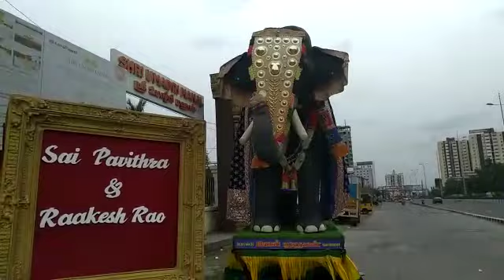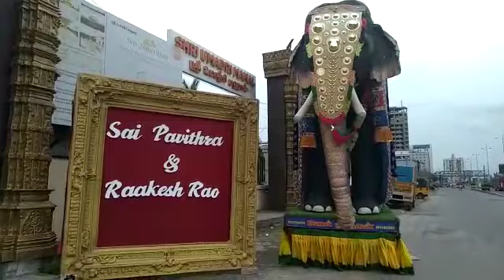18 August 2021